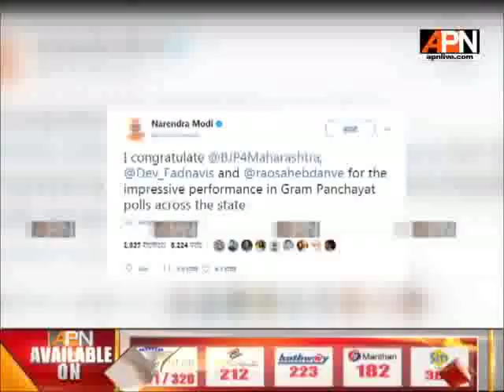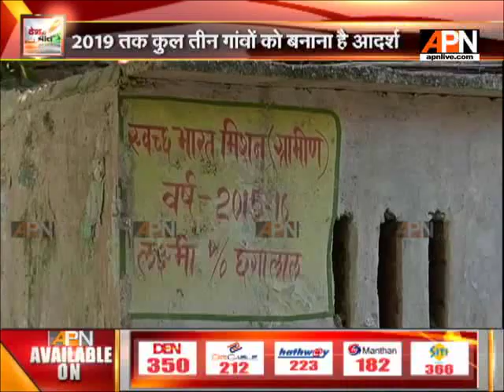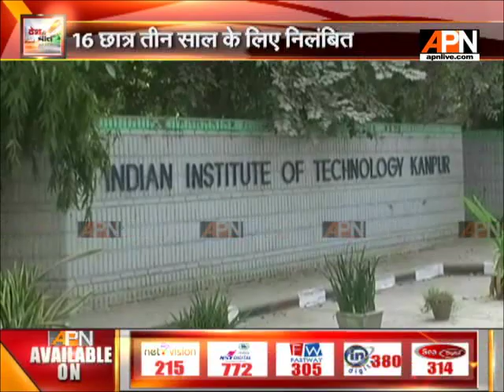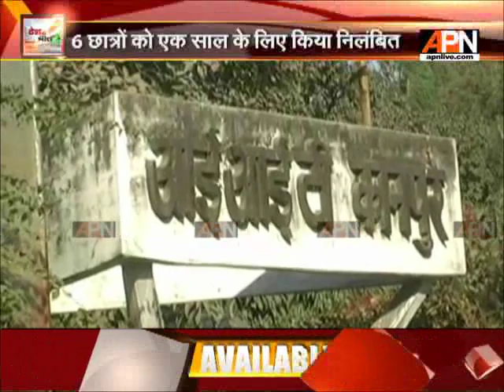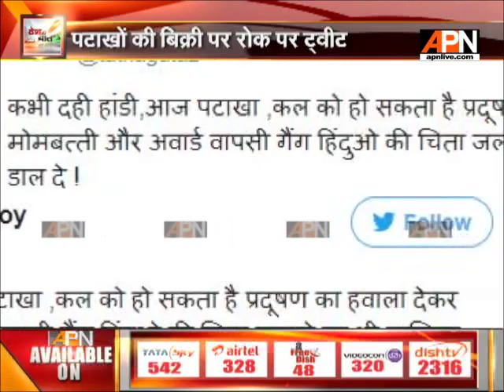APN Desh Ki Baat With Editor in Chief Rajshri Rai as of 10/10/2017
Watch our Prime Time show ‘Desh Ki Baat’ From Monday through Friday at 8 pm With  Editor in Chief Rajshri Rai.

Twitter.com/APNNewsIndia
Facebook.com/APNNewsIndia